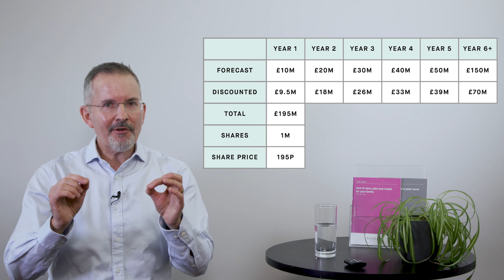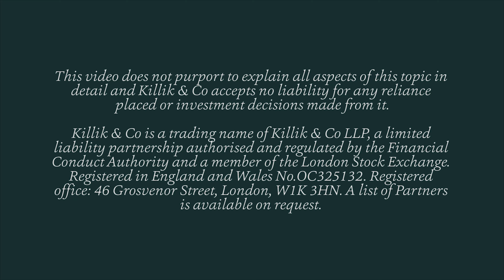Why 2022's stock market forecasts won't help investors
Tim highlights the difficulty of making accurate predictions about share prices and explains why long-term investors should ignore them.